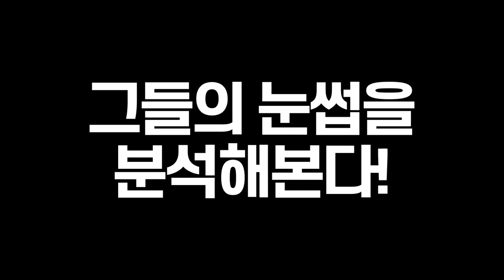정치인분들의 눈썹문신을 분석해봤습니다ㅣ뉴헤어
💡눈썹문신 정보 알아가세요💡

정치인분들의 눈썹문신 전후!
뭐가 달라졌을까요?